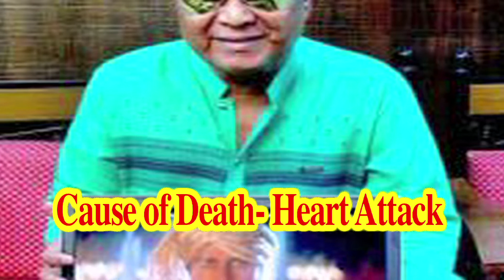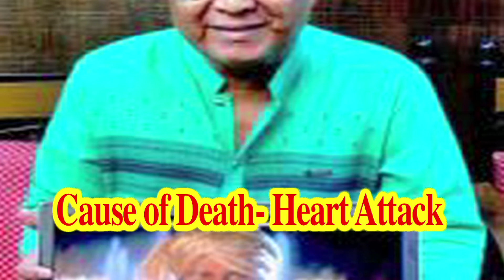Bollywood Saddened By Demise of Veteran Singer Mohammad Aziz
Veteran singer Mohammed Aziz passed away in Mumbai's Nanavati Hosptial on Tuesday due to cardiac arrest. The celebrated singer was born on 2 July 1954, was an Indian playback singer in the Bollywood, Bengali and Odia film industries. As per latest reports,, Aziz breathed his last today after he was admitted to Nanavati hospital. It is also reported that the singer was in Kolkata last week and flew to Mumbai on Monday as he was not keeping well. Today, he breathed his last and his daughter Sana informed about Aziz leaving for the heavenly abode.
Mohammed  Aziz has also performed stage shows in India and abroad, and has been nominated twice for best male playback singer award. Mohd. Aziz was very close to Laxmikant Pyarelal; After Laxmi-Pyare, his career went down and other music directors took to other singers such as Kumar Sanu, Udit Narayan.